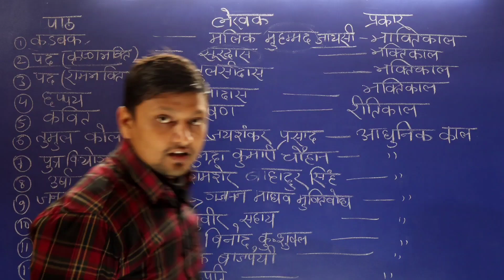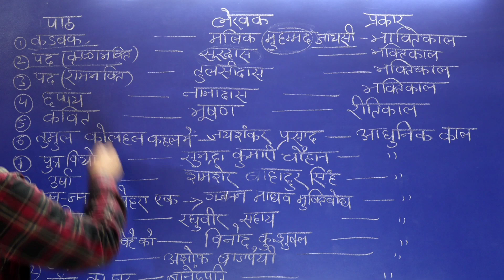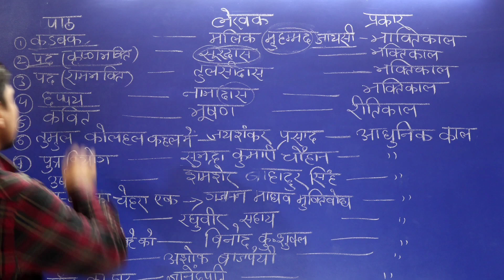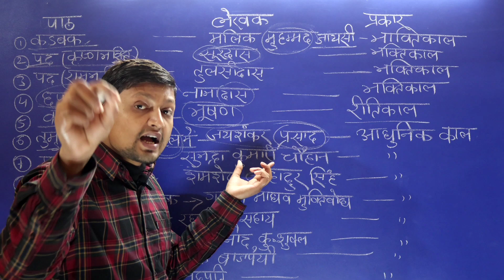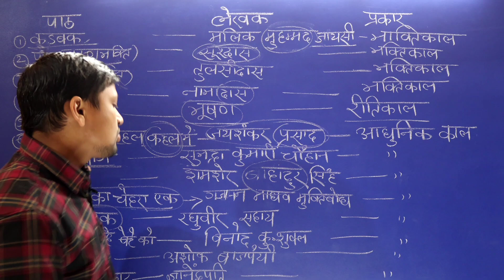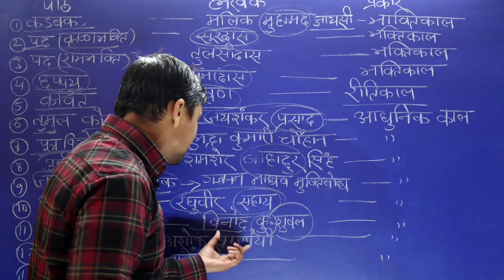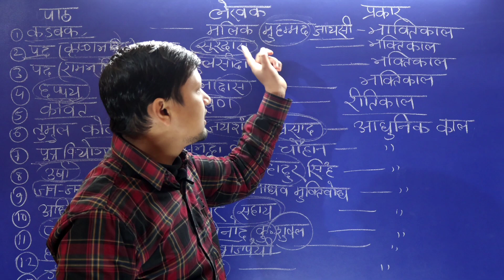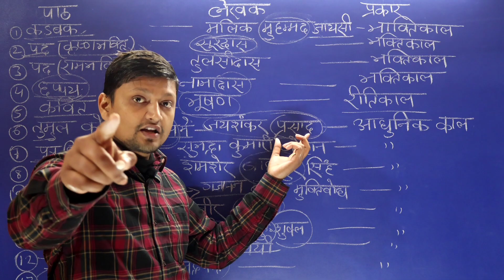Class 12 hindi bihar board writer name trick |12th हिन्दी कविता/प्रकार लेखकों के नाम का ट्रिक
Class 12 hindi bihar board writer name trick | 12th हिन्दी के लेखकों के नाम का ट्रिक ||
12 th me lekhak or uska chapter name
Bseb class 12th Hindi chapter 1
Bseb class 12th Hindi chapter 2
Bseb class 12th Hindi chapter 3
Bseb class 12th Hindi chapter 4
Bseb class 12th Hindi chapter 5
Bseb class 12th Hindi chapter 6
Bseb class 12th Hindi chapter 7
Bseb class 12th Hindi chapter 8
Bseb class 12th Hindi chapter 9
Bseb class 12th Hindi chapter 10
Bseb class 12th Hindi chapter 11
Bseb class 12th Hindi chapter 12
Bseb class 12th Hindi chapter 13
 class 12 ka Hindi writer name tricks
tricks se writer name yad kre
writer name trick se yad kre
lekhak ke nam or  path nam yad kre
bhagat Shing ka chapter name
Jagdish Chandra mathur ka chapter nam
j krishn murti ka chapter name tricks
Uday prakash ka chapter tricks
Ramdhari singh dinkar ka chapter name
chaudhar Sharma guleri ka chapter name tricks

पाठ और लेखक के नाम याद करने का ट्रिक
12th पाठ और लेखक के नाम याद करे
लेखक और पाठ नेम ट्रिक बिहार बोर्ड
लेखक का नाम ट्रिक

लेखक_के _जन्म _और _मृत्यु _याद _करने _की _ट्रिक